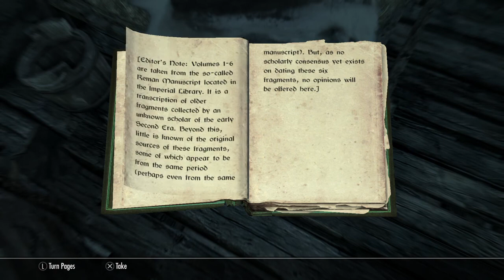Permadeath Skyrim Mage: A04|E02 Bears are Terrifying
Skyrim Permadeath Mage: Attempt 4 Episode 2 Carol the High Elf

Rules:
Only magic, including Enchantment
No alchemy
No healing mid-combat (running away to heal is allowed)
Survival Mode; I'm using a few survival related mods such as immersive hunting and camping
No grinding; endless crafting/casting (no gold rings/daggers, no muffle outside of actual use)
One life
Unlock dragons ASAP
Followers allowed (minus unkillable)

I'm not sure what order I'll be doing the main quest, Dawngaurd, and Dragonborn but I'll get there once I survive.